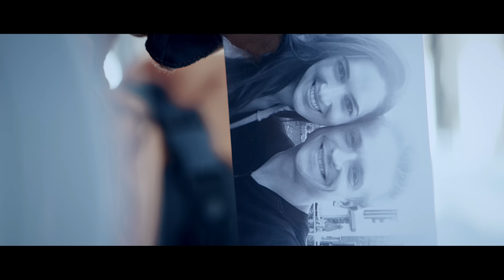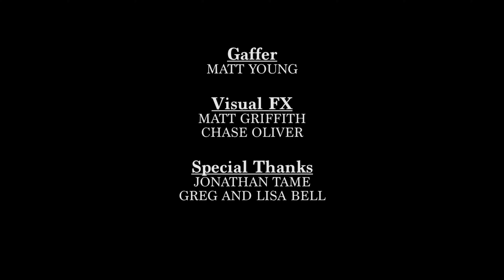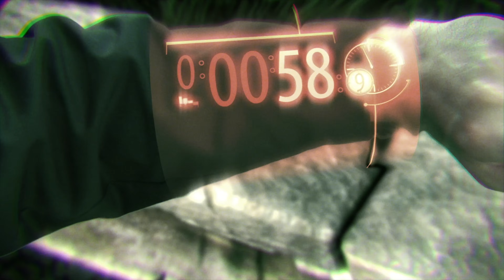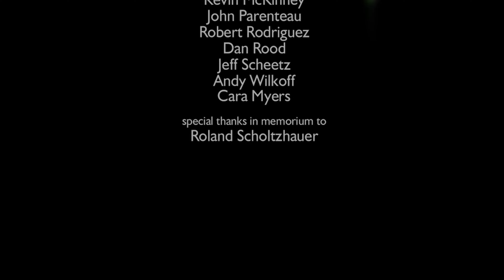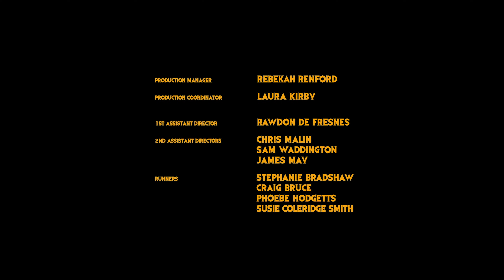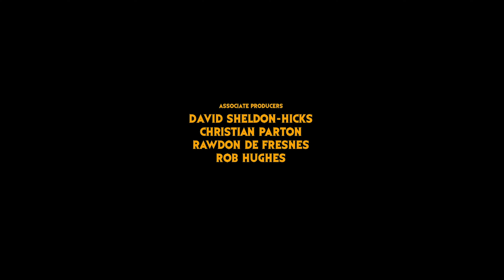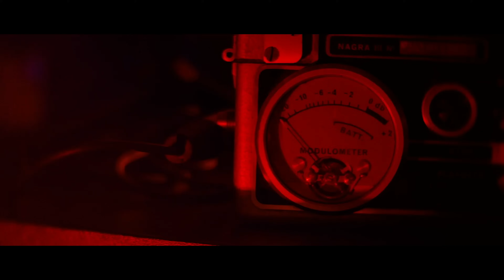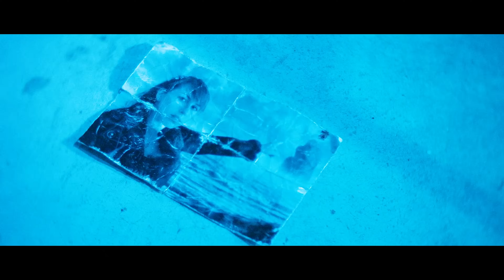The DUST Files "Interstellar Icons Vol. 1"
Not all heroes wear capes. Travel across space and time and witness the heroes of DUST in action!

"Heroes" Features:
"Project Skyborn" by Marko Slavnic
A man finds himself on a mysterious planet trapped in a game of death.

"World Builder" by Bruce Branit
A man uses holographic tools to build an idyllic world as a subconscious playground for his love.

"Deep Clean" by Matt Harlock & Krent Able
This road crew is hiding a secret about what lurks below the city streets.

"An Eldritch Place" written and directed by Julien Jauniaux
A Lovecraftian tale of frontiers and madness.